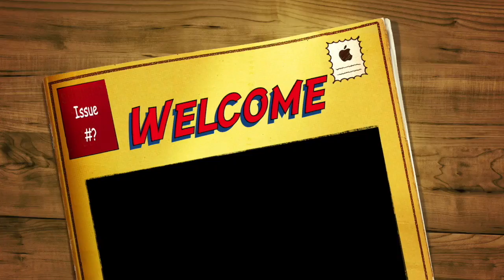RRK: Diablo 3- Episode 2 "The Derrick Barry Chronicles"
We bring you episode 2 of our journey into Diablo 3. This time around we make some fun discoveries. One of which being that Lusive's female wizard has a striking resemblance to a recent episode of Ru Paul's drag race contestant Derrick Barry. Just an FYI we all absolutely love her and anything that was said came from a place of love. So enjoy as we try to fight our way through the hordes of zombies and evil undead.